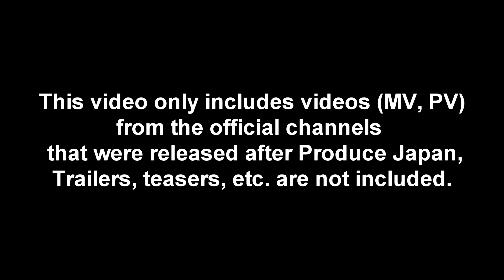Top 30 Most Viewed MVs By Artists Who Appeared On Produce 101 Japan (January 2021)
Only Music Videos or Performance Videos that have been uploaded on official channels were included in this top.
Teasers, trailers or special videos were not included.